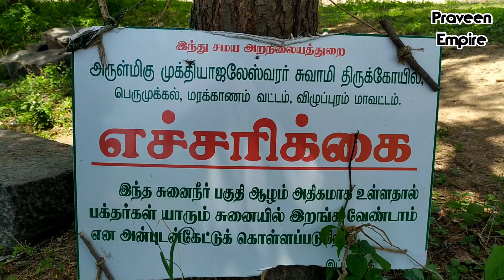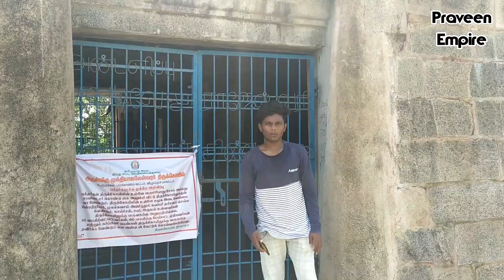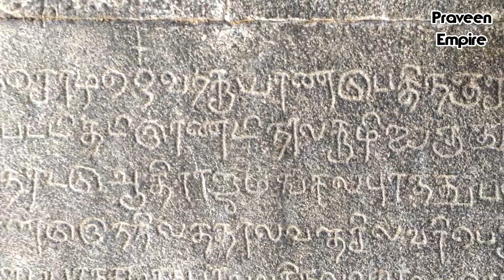perumukkal shivan temple | hill temple | praveen empire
the temple is build by vikrama chola he is an king of chola empire